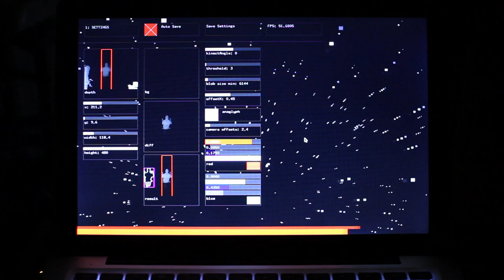Quentin de briey | niki waltl for asvoff Visual effects | Full HD